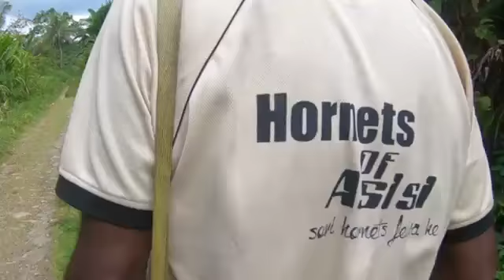png song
siang